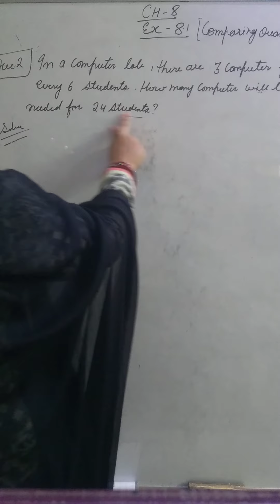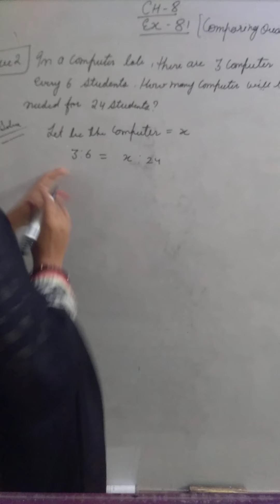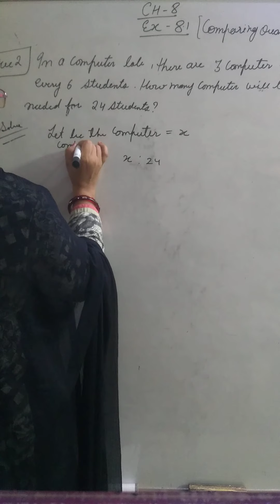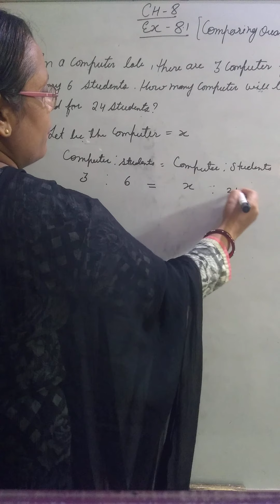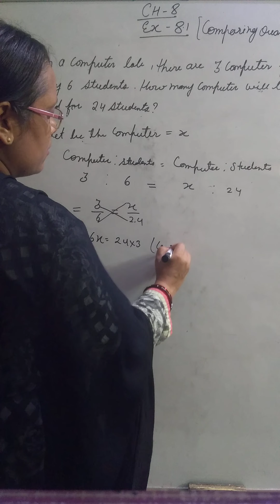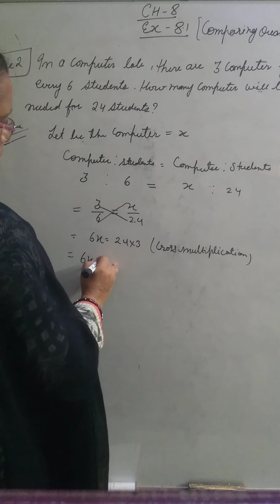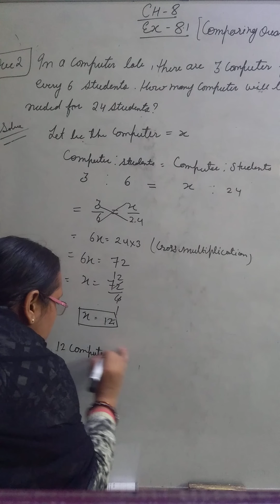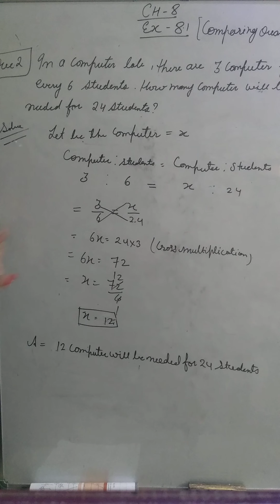Maths class 7th(8.1) question-2